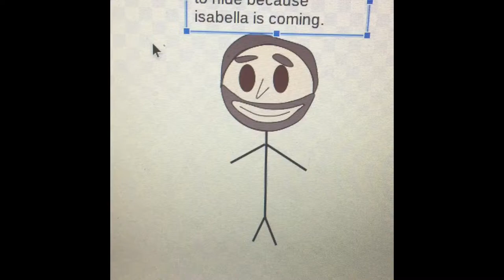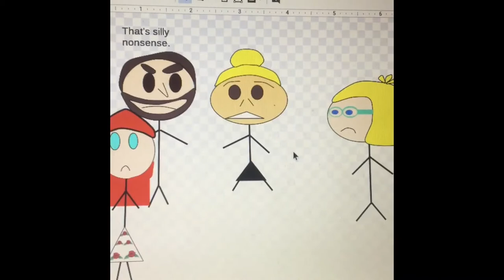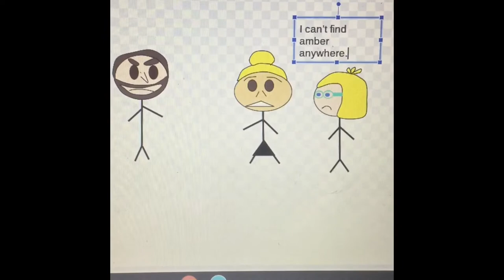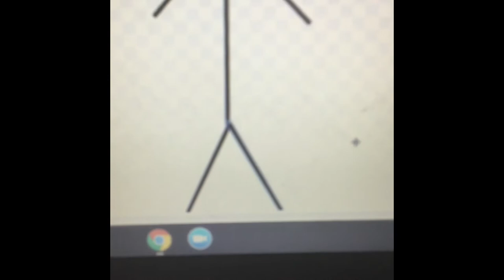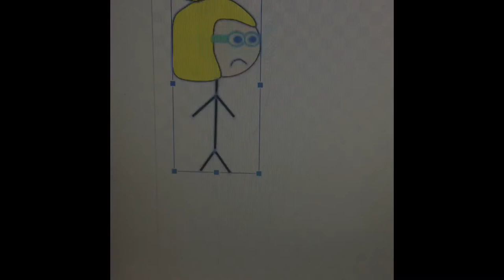Happy birthday Isabella in a nutshell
Voices I used:

Dad (cooper): Joey
Isabella: Kimberly
Amber: salli
Kate (Stepmom): Laura
Player (me): every voice
Lapine (mysterious girl): ivy